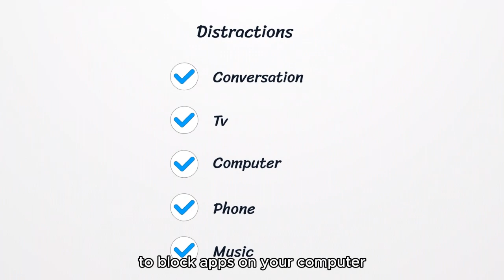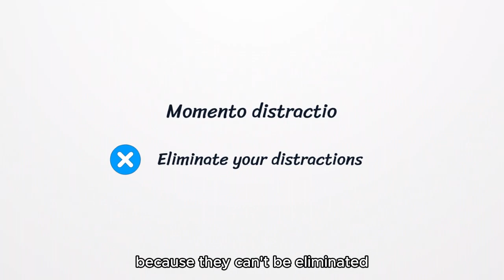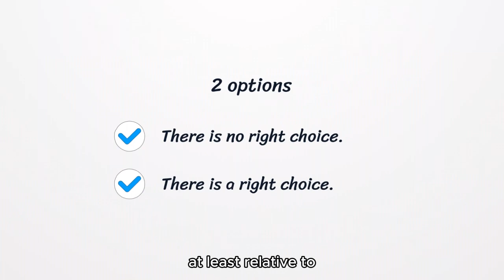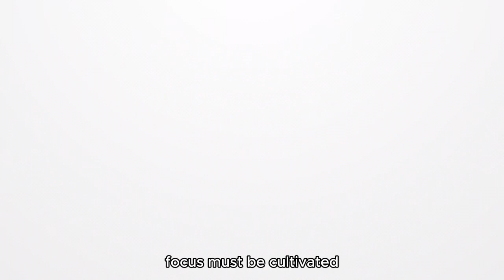How to improve your focus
Welcome to a world of heightened productivity! In this video, I reveal the secrets on "How to Improve Your Focus" that will transform your daily life. Whether you're a student, professional, or anyone seeking better concentration, these proven methods are your key to success. 🚀

In this engaging video, we'll dive deep into practical techniques, backed by research, to boost your focus like never before. Don't miss out on the chance to unlock your full potential!